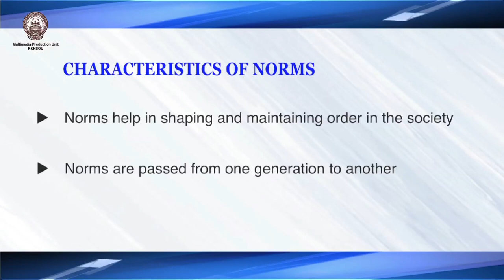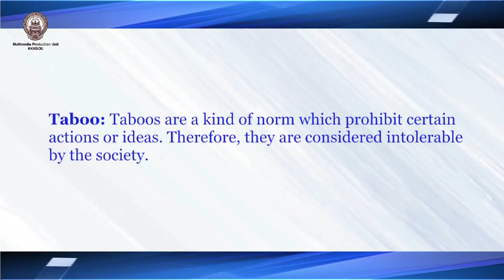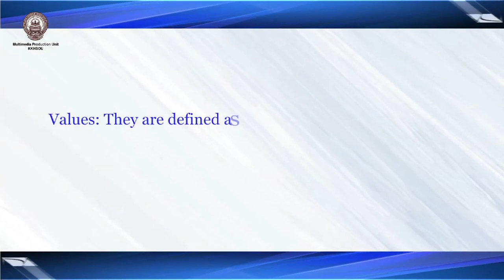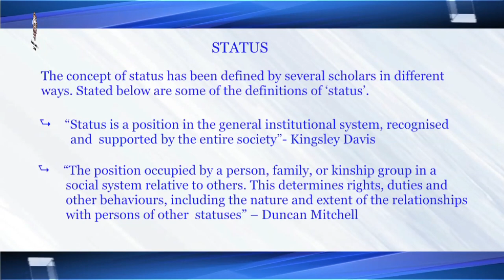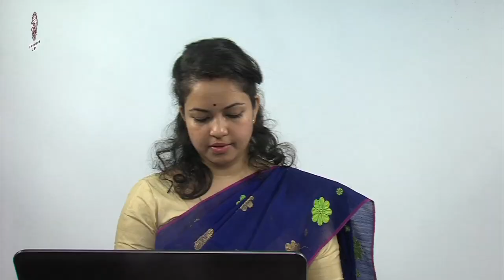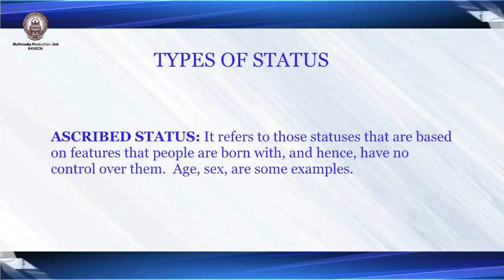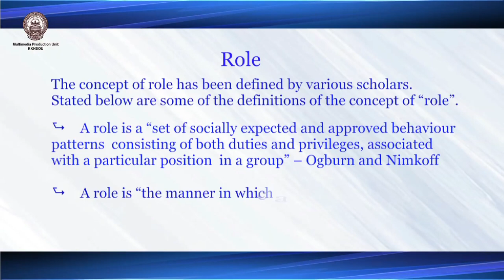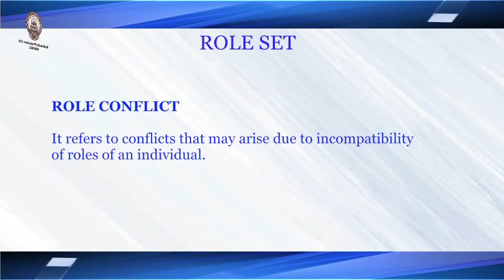BA in Sociology, 1st Semester, Paper : Introduction to Sociology, Unit-4 Basic Concepts - II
Presented by: Murchana Kaushik
Camera, Editing & Graphics: Rashmi Duwarah
Technical Support: Rajesh Kr. Sarma
Produced by: Dr. Sangeeta Kakoty, Deputy Director, Multimedia, KKHSOU